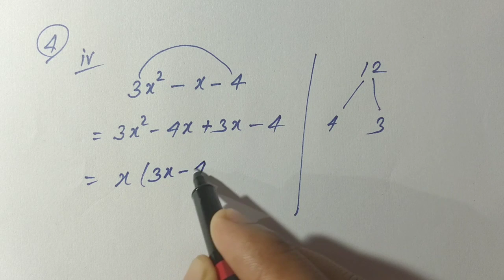Class - 9th Ex - 2.4 Q ( 1,2,3,4 ) ncert cbse